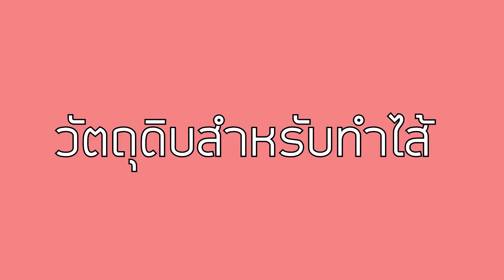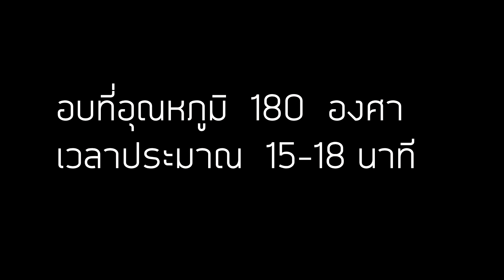ขนมปังชีส ผักรวม ถั่วลันเตา ข้าวโพด แครอท | สูตรขายดี | สอนทำเบเกอรี่ขาย | มือใหม่หัดทำเบเกอรี่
ส่วนผสมแป้งโด
สารเสริมคุณภาพ KS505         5  กรัม

ส่วนผสมไส้
ผักรวมแช่แข็ง
SE มายองเนส
มอสซาเรล่าชีส